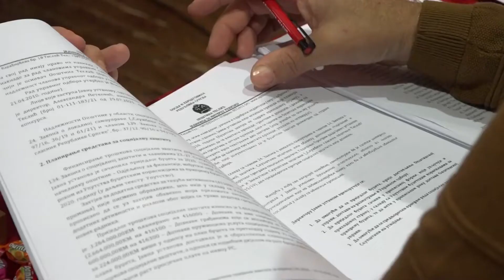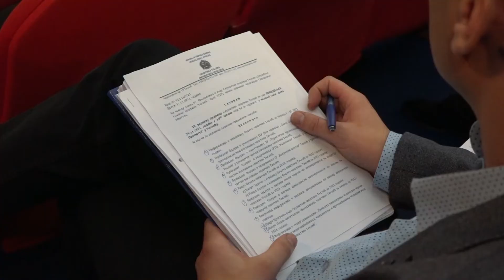Teslić: Izvještaj sa 10. redovne sjednice Skupštine opštine 29. 11. 2021.